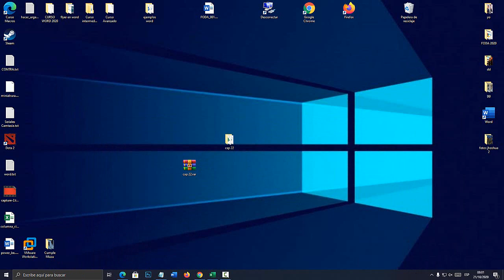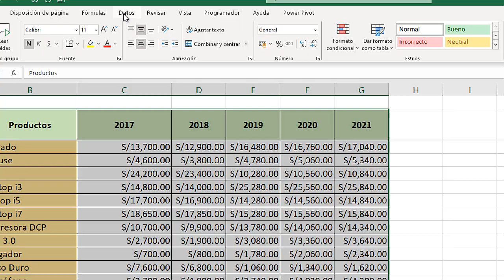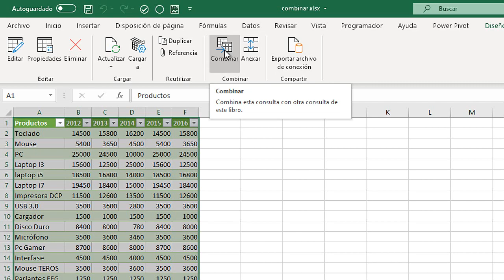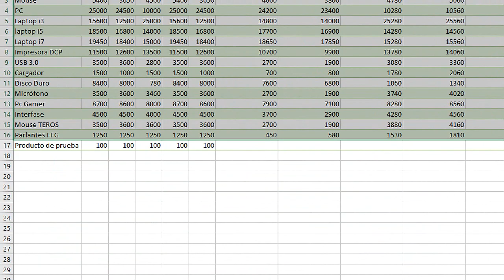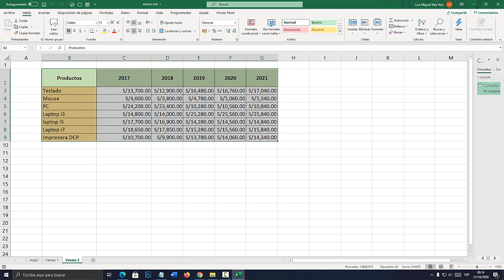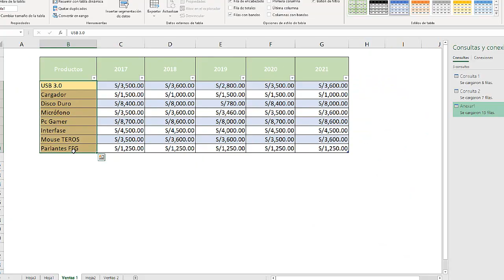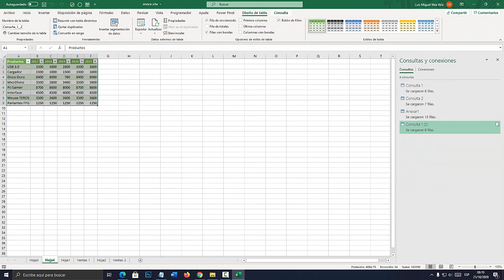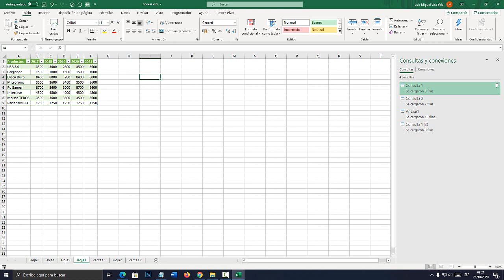Administrar, combinar y anexar datos con Power Query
Aprende a administrar, combinar y anexar datos con Power Query. Curso de Power Query.